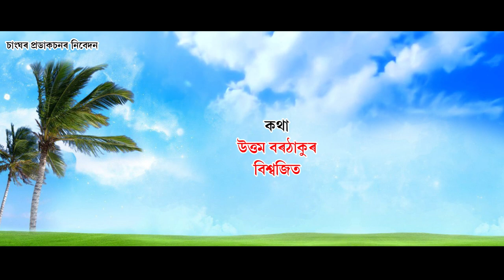Sunil Aakakh by Uttam Kumar || Nabajit Bora || New Assamese Lyrical Video 2022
PRODUCTION PRESENTS

কথা : উত্তম | বিশ্বজিৎ
সুৰ | কণ্ঠ  :  উত্তম বৰঠাকুৰ
বাঁহী : সুনীল ভূঞা
সংগীত :  নৱজিত বৰা
শব্দ সংমিশ্ৰণ : নৱজিত বৰা
Recorded Studio @ Anbee Digital Moh Baiki Gaon

🖊আপোনালোকৰ সপোনবোৰক ৰং তুলিকাৰে বাস্তবত ধৰাই আমাৰ প্ৰয়াস 🖊
নমস্কাৰ
ষ্টুডিঅ' মা মভী (StudioMaaMovie) লৈ আন্তৰিক অভিনন্দন || যদি আপুনি আমাৰ ▶Youtube Channel▶ টোত নতুন তেন্তে Channelটো Subscribe কৰিবলৈ নাপাহৰিব || যদি Channelটোত থকা গীত/কাহিনী সমূহৰ ভাল লাগে তেন্তে আমাৰ Youtube Channelটো Plaese যিমান পাৰে Share কৰি Channelটো আগুৱাই যাবলৈ সহায় কৰিব || লগতে আমাৰ ভুল শুদ্ধ বোৰ বিবেচনা কৰি like আৰু Comment কৰিব।
এনেকুৱা নতুন বিহু, আধুনিক,ঝুমুইৰ, বাগানিয়া, সাদৰি,অসমীয়া,আদিবাসী,কাহিনী আৰু বহুতো গীত সদায় পাই থাকিবৰ (notification) বাবে ▶bell icon▶টিপিবলৈ নাপাহৰিব ধন্যবাদ ||
যদি আপোনালোকৰ গীত সমূহ আমাৰ Youtube Channel দিবলৈ যোগাযোগ কৰিবলৈ : 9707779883 (W) 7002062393(C)